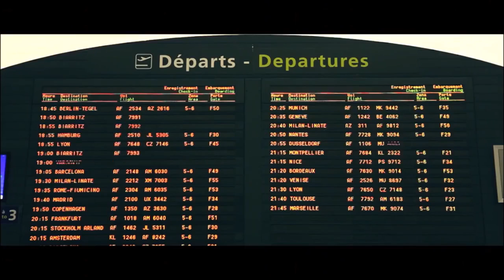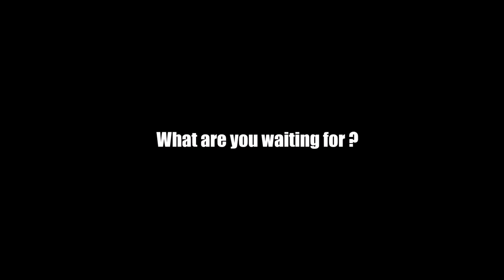We Won't Be Alone_AFS_Bangladesh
The formal factors as pilot candidate age, physical status and theoretical knowledge are regulated by the aviation supervisory organizations and are strictly tested before applying to flight training organization. On the other hand, the candidate screening based on human factors and competence is not mandatory and depends on aviation training centre policy. Aviation training centre Baltic Aviation Academy examines the importance of candidate motivation evaluation as it influences the further performance of a student pilot.

The importance of pilot motivation has been analyzed since 1947 when academic Anderson derived theory that pilots who are enjoying flying experience less stress and anxiety in high-performance situations. Scientific works has proved that the greater amount of self-determination the student has, reflective of identified or intrinsic motivation, the more persistent they will be in their training. Self-determined students would also be expected to perform better on tests of flight skills and general pilot knowledge.

‘The main factor in the candidate entry process is commitment and motivation to become a pilot. If you feel that it is exactly who you want to be, you will do more than you can to achieve your goal. If so, then there are almost no reasons why you couldn’t become a pilot. Furthermore, uncertainty and hesitation shows that candidate most probably doubts his choice and has more chance of dropping out in the middle of studies,” says Indre Sveistryte, Head of Flight Training Organization at Baltic Aviation Academy.

In Baltic Aviation Academy motivation is examined during pilot assessment test by conducting structured interview and test where candidate has to write short essay about his reasons why he has chosen to pursue a pilot’s profession. The preparation for assessment has to be done by a candidate himself analyzing his personality’s strong sides, what needs to be improved, where he sees himself working in the future and what is needed in order to achieve that.

‘The candidate has to view pilot assessment as a prevention of investment, strength and time in a case of a negative response. As in any other profession, person who has chosen a speciality which he is able to do but is not passionate about it, after some time will be unsatisfied and unproductive. Before conducting assessment candidate has to rethink reason which motivate person to get pilot’s license, weigh the pros and the cons, consider factors attracting to the job, discuss an issue of finance’, said Indre Sveistryte, Head of Flight Training Organization at Baltic Aviation Academy.

Baltic Aviation Academy constantly puts emphasis on Ab Initio school candidate’s selection model that shows thinking style, co-ordination, spatial orientation, decision making, and ability to work under pressure, team working capabilities and motivation which are key values of successful pilot career.